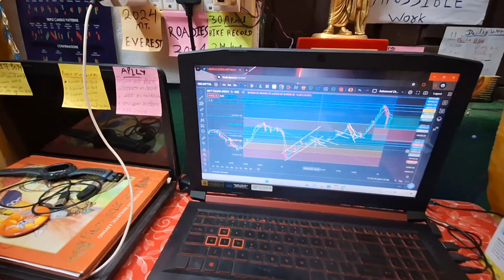Vloging fir se suru kar rha hu Dost Vlog 27/365 @Rustbullet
आपका आशीर्वाद एवं मार्गदर्शन के फल स्वरूप पर्वतारोहण के क्षेत्र में विशिष्ट योगदान हेतु उत्तर प्रदेश का सर्वश्रेष्ठ युवा पुरस्कार " विवेकानंद यूथ अवार्ड" से उत्तर प्रदेश के मुख्यमंत्री माननीय योगी आदित्यनाथ जी के हाथों से प्राप्त हुआ 🙏🙏

मेरे इस सम्मान में आपका बहुत बड़ा योगदान है❤️❤️🙏

hello dost
mera नाम uma Singh hai
mai professional outdoor adventure athlete hu
aur mera bas ek hi kaam है की मैं अपने देश भारत को दुनिया में रिप्रेजेंट karu adventure field me

iske liye muche aap logo ka साथ चाहिए

Limited-time deal: DIGITEK® (DTR 260 GT) Gorilla Tripod/Mini 33 cm (13 Inch) Tripod for Mobile Phone with Phone Mount & Remote, Flexible Gorilla Stand for DSLR & Action Cameras